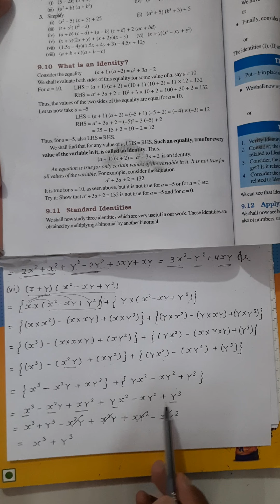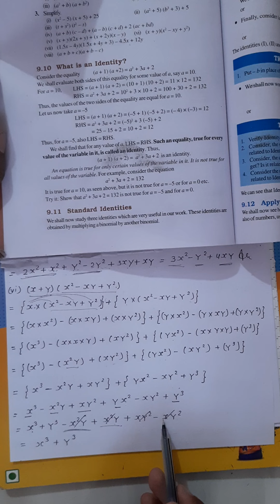Class 8 math / exercise 9.4 Q3 (vi) / chapter 9 / ncert / cbse